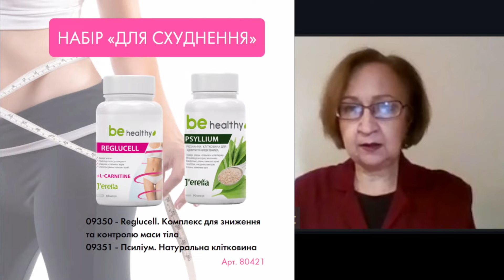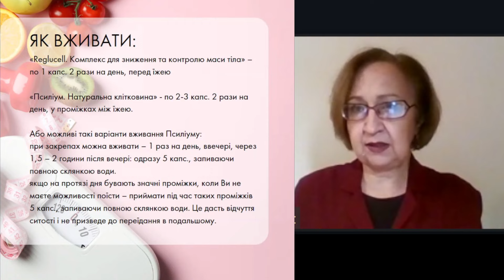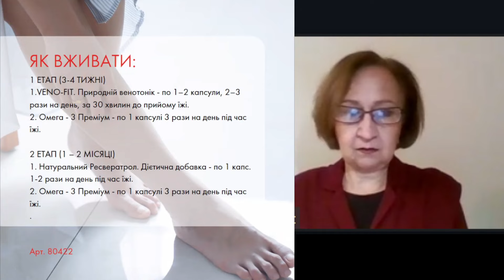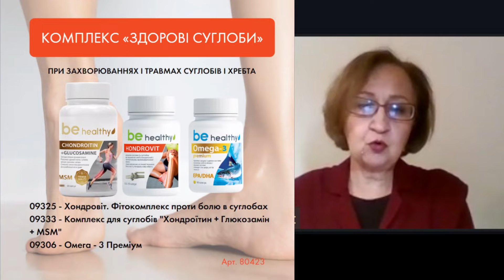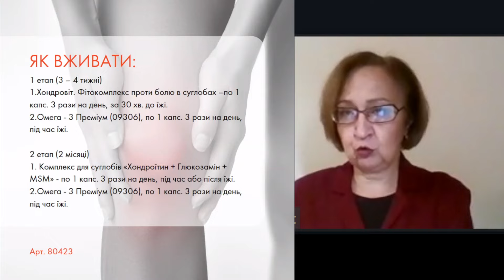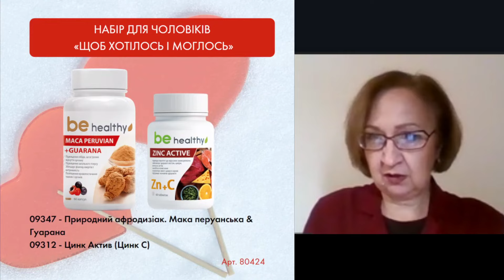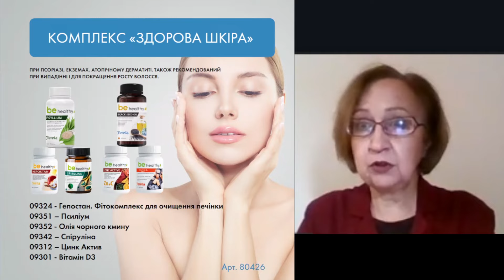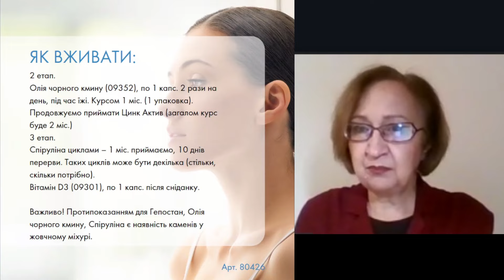Детально про комплекси для здоров'я